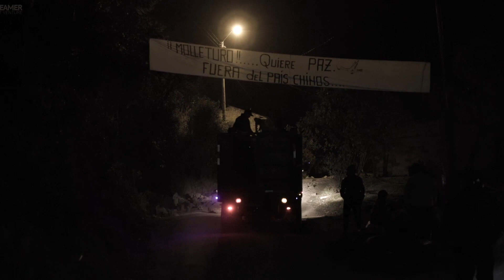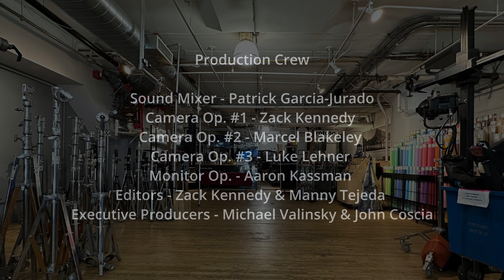Education & Networking Series: A Documentary DP Conversation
Foto Care Rentals, with support from Fujifilm, presents a riveting Educational and Networking panel discussion that you'll never forget. Award winning DPs gave us a deep-dive into the creations of their work with thought-provoking conversations that left us all speechless.

Gear Used:
Cameras & Lenses:
4 x Fujifilm X-H2S Mirrorless Camera Bodies
Fujifilm MKX 18-55mm T2.9 Lens
Fujifilm MKX 50-135mm T2.9 Lens
Fujifilm XF 14mm F2.8 Lens
Fujifilm XF 18-120mm f/4 LM PZ WR Lens

Lighting:
Nanlite PavoTube II 60X 8'
Nanlite PavoTube II 15X 2'

Production Crew:
Sound Mixer - Patrick Gracia | IG: pgjurado
Camera Op. #1 - Zack Kennedy | IG: zzzzzzzzzzzack
Camera Op. #2 - Marcel Blakeley | IG: marcelblakeley
Camera Op. #3 - Luke Lehner | IG: lukelehner
Monitor Op. - Aaron Kassman | IG: aaronkassman
Editor/s: Zack Kennedy & Manny Tejeda
Producer - Michael Valinsky | IG: mike.valinsky

Panelists:
Martina Radwan (The Final Year, Inventing Tomorrow)
Wolfgang Held, ASC (The Andy Warhol Diaries, Robin Williams: Come Inside My Mind)
Matt Porwoll (Cartel Land, Once Upon a Time in Uganda)

Moderator:
David Leitner – Producer, Director and DP (For All Mankind, Particle Fever)
web.me.com/dwleitner/Site/David_W._Leitner.html